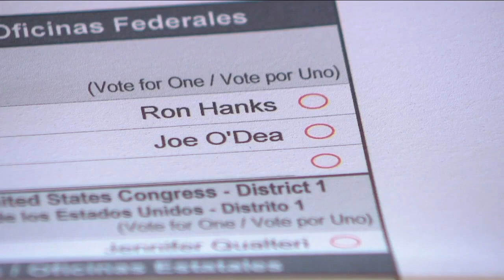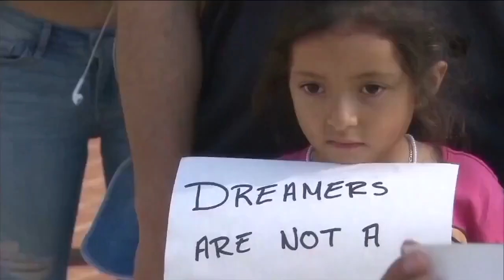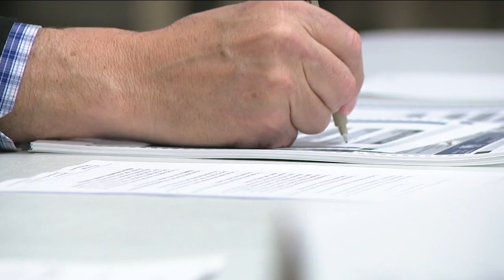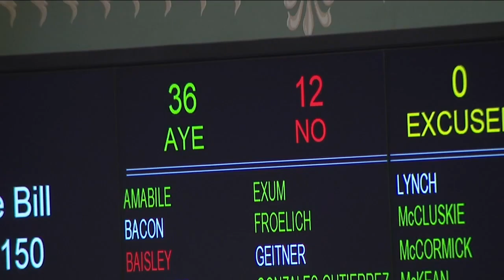Primary 2022: Meet the two Republican U.S. Senate candidates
Two Republican candidates — businessman Joe O’Dea and state Rep. Ron Hanks — are hoping for the chance to take on U.S. Sen. Michael Bennet in November. But first, they must make it through the primary.